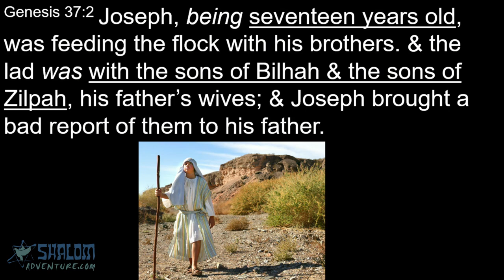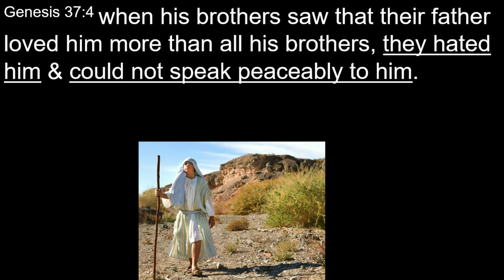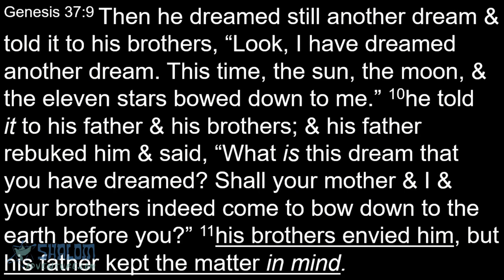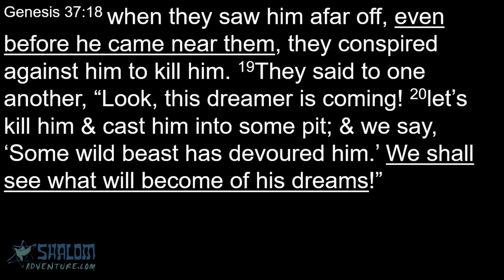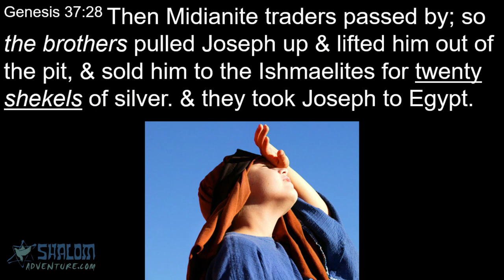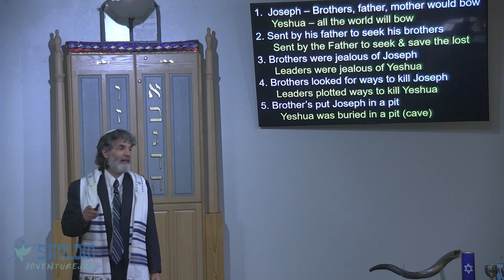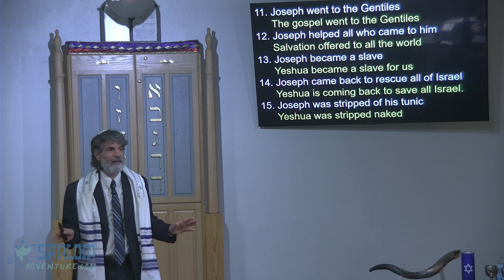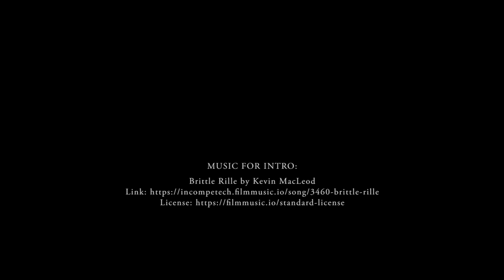Genesis 37 Joseph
Joseph has some dreams. His brothers are angry with him and sell him to a band of Ishmaelites